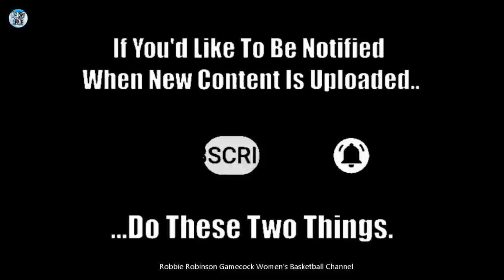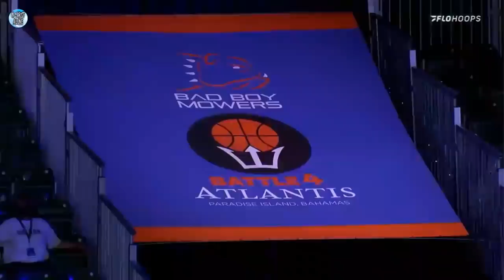#1 Gamecock Women's Basketball vs. #9 Oregon. 11/21/21 - 5th Full Game of the 2021-2022 Season.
#1 Gamecock Women's Basketball vs. #9 Oregon - Fifth Full Game of the 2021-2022 South Carolina Women's Basketball Season (11/21/21)

5th Game of the Gamecock’s 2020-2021 Season.  (Full Game - High Definition)

After Winning Their First Round Game, the Gamecocks are in the Bahamas to Play Their 5th Game of the season, and Their Second Round Game of the Inaugural "Battle 4 Atlantis" Tournament.

This Second Round Tournament Game of 3 is Against the #9 Oregon Ducks (2-1), and the Second Early Season Top 10 Matchup for the Gamecocks, Having Defeated #5 N.C State in the First Game of the 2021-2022 Season.

The Winner of this Game Will Face Off Against the 2nd Ranked Uconn Huskies in the Tournament Championship Game.

The Gamecocks Enter This Game Ranked #1 Nationally With an 4-0 Record..